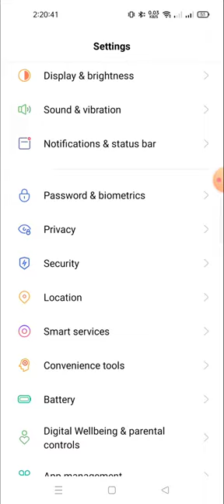how to change the location in Realme